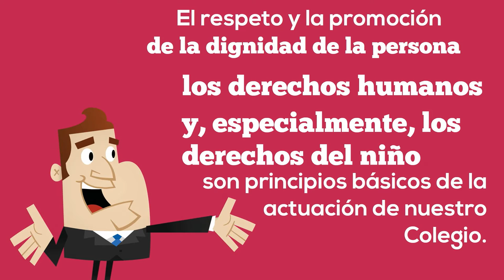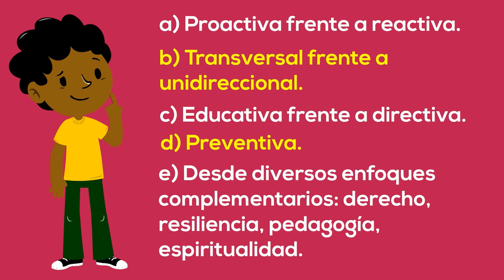Presentación · Plan de Protección del Menor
Plan de Protección del Menor (Colegio Santo Tomás de Villanueva)
Provincia Santo Tomás de Villanueva
Orden de Agustinos Recoletos